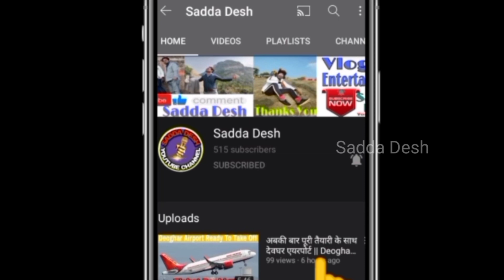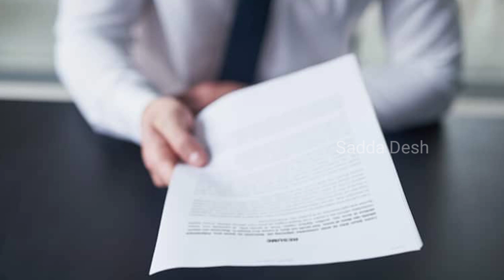देवघर एयरपोर्ट को सौपा गया एयरपोर्ट अथॉरिटी ऑफ़ इंडिया को भरेगी उड़ान | Deoghar Airport News | Hindi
COMMENTS...

My Gears:-

Mic - Random

Credits:-
All Other Parts-Govind Verma
Writer-Gautam Verma